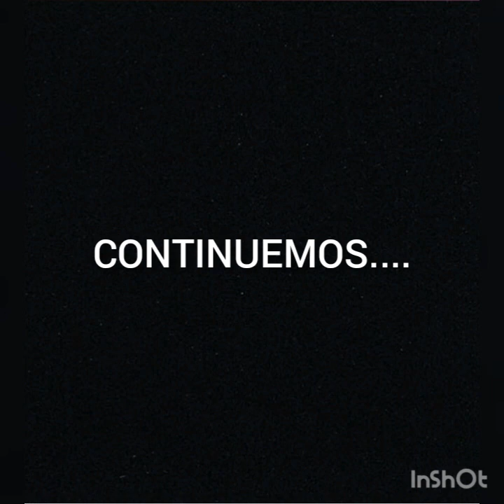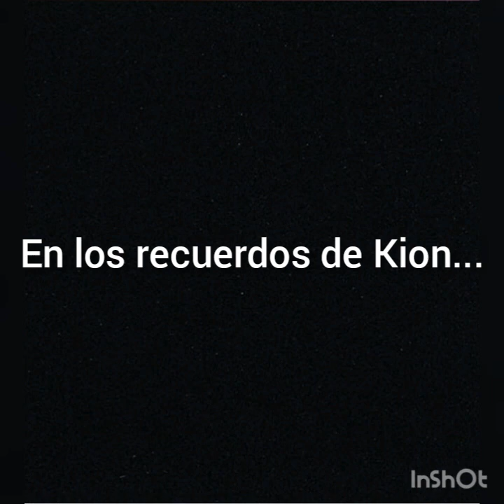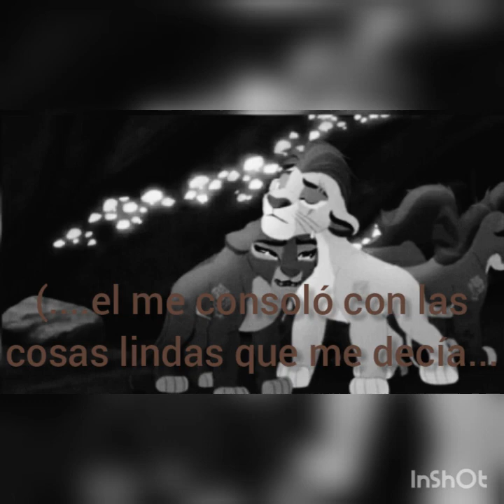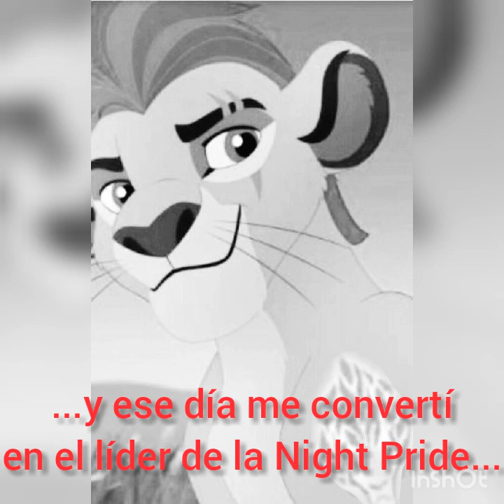Kion x Rani "Un amor inseparable" (Cap.11)